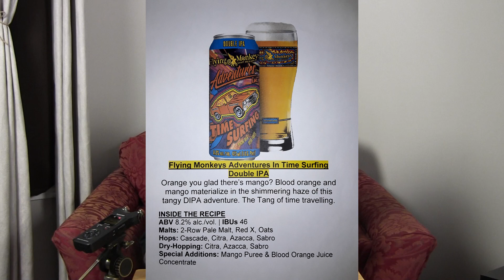Ryan's Beer Mail 1 + Rant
Fellow sent me a bunch of beers to enjoy, so I'm going to review them, and rant about my views about our world.